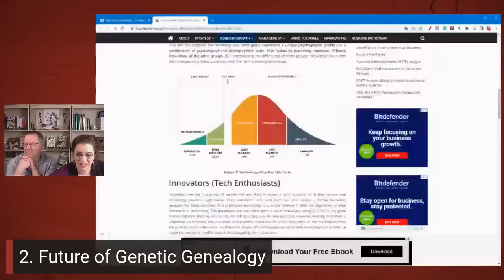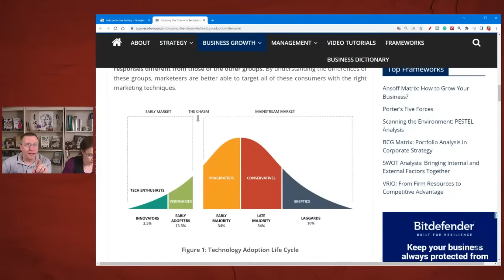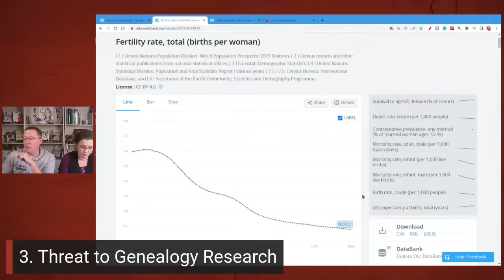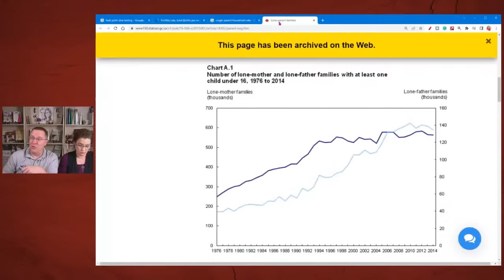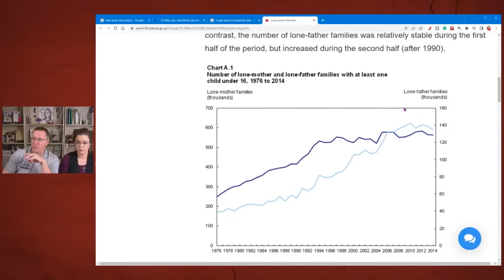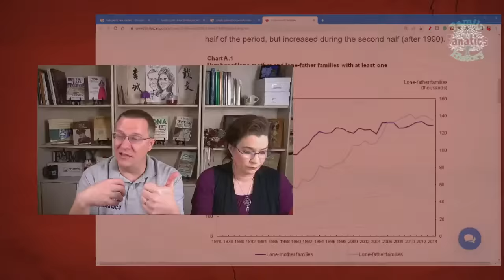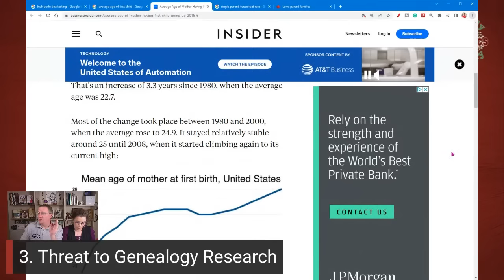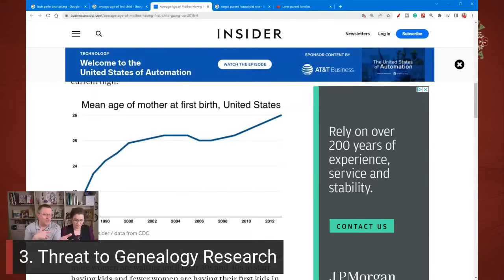The Future of Genealogy - FHF Live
Join us as we discuss the future of genealogy. This topic was inspired by a panel discussion on WikiTree. Andy and Devon share their thoughts to add to the conversation.